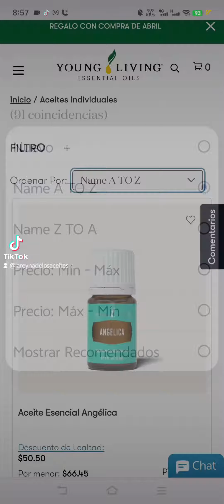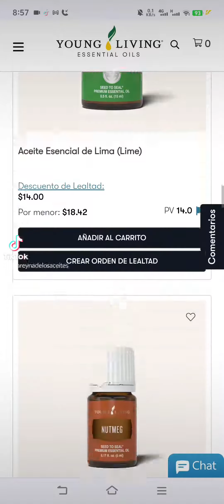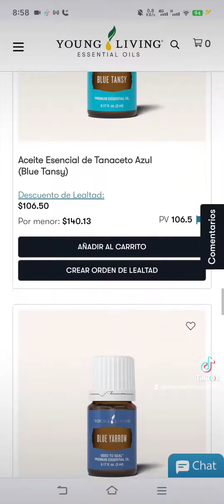YOUNG LIVING y doTERRA los mejores aceites del mundo y la mayor calidad